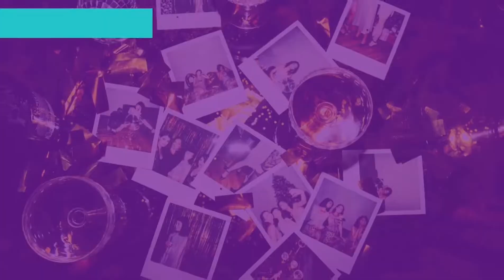"MEMORIA DE MIS P TRISTES" – Gabriel García Márquez | Resumen Capítulo 3 | Gessy Booker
SEGUIMOS, SEGUIMOS

Aquí tienes el tercer capítulo resumen de "Memoria de mis p tristes" de Gabriel García Márquez. (HAY SPOILERS).

En esta parte el autor deja ver el uso del realismo mágico que tanto caracteriza a sus obras.

¡Dime en los comentarios tu opinión! Gracias por tu tiempo, lo valor mucho.

★EL LIBRO LO CONSIGUES EN★
►Pasta blanda
►Formato electrónico

📖 CLUB DE LECTURA BOOKERS LEYENDO 📖
Este mes estamos leyendo “El caballero de la armadura oxidada" de Robert Fisher.